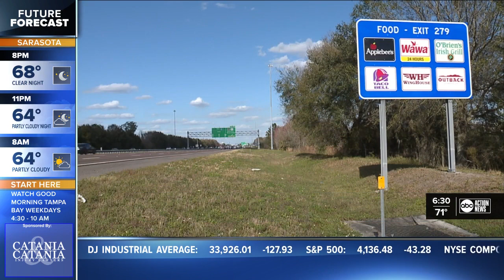Shooting involving an FHP trooper in Pasco County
After a shooting in Wesley Chapel, a man was killed and a Florida Highway Patrol (FHP) officer was injured, according to the authorities.